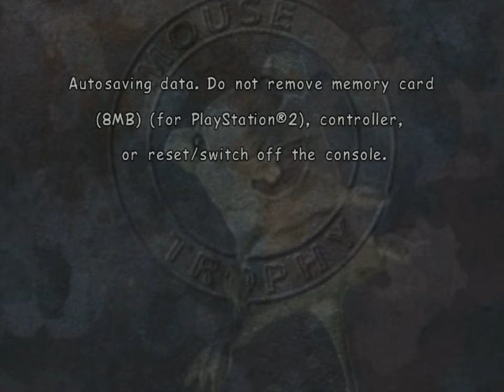Mouse Trophy (PS2) - 14. Mrs Smith's Maze [Expert]